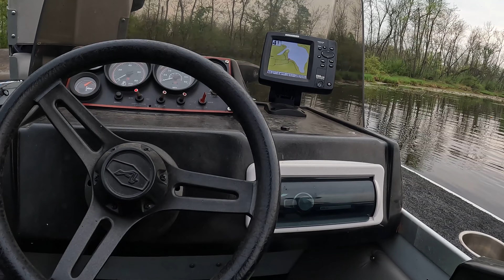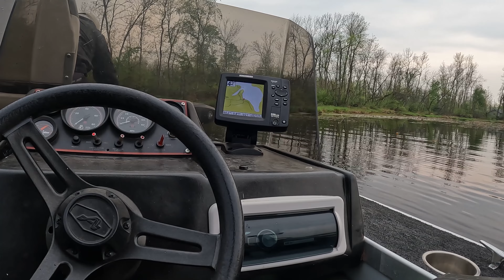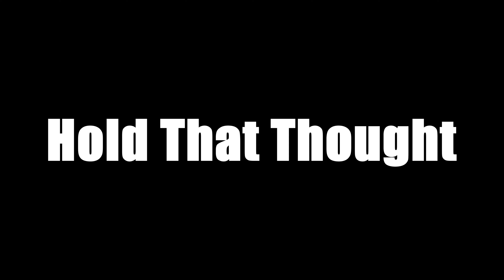I Hesitate Showing You This Lake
This is White Ash Lake located in Polk County Wisconsin. Its a small, shallow lake but with huge fishing opportunities. It is actually two smaller lakes connected in the middle by the Apple River. The channel to get to the upper lake was too shallow for my boat, so I will have to come back with a smaller boat to try the upper half.